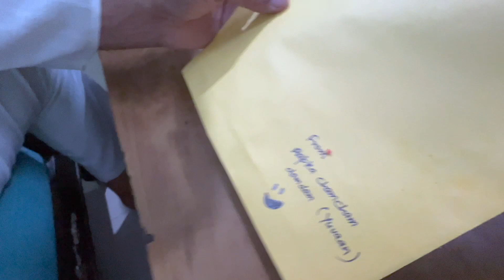Best Emotional Surprise | Antil Vlogs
Yuvaan & Sudha gave me and Papa a very sweet surprise on the Father's Day. What did you gift your Dad? Comments mein batana. Papa ke saath video share karoge kya?

Antil Vlogs
Vlogs